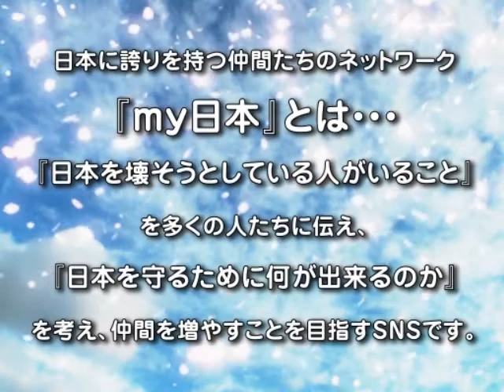CeVIOテスト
ｍｙ日本の紹介のテンプレートをしゃべらせてみました。

CeVIOというフリーウェアで喋りも歌もできるそうです。